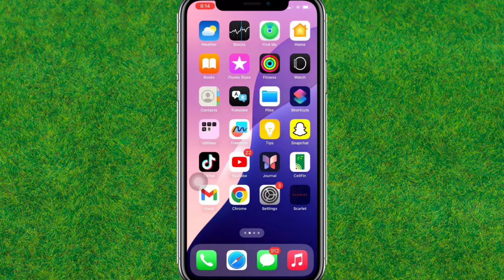How To Find Favorites Photos on iOS 18 - Full Guide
TOPIC QUERIES:
how to find favorites on iphone
how to find favourite photos in ios 18
how to see favourite photos in ios 18
how to add photos to favorites on iphone
how to view your favorites on roblox
where is favorites on iphone